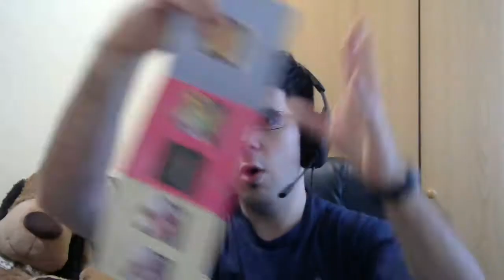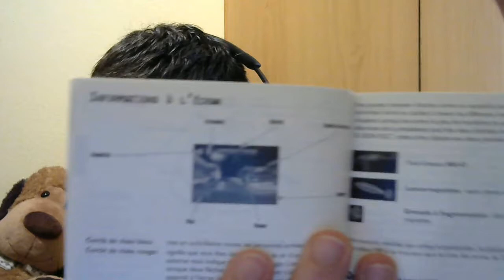UNBOXING RETRO: JUNGLA DE CRISTAL LA TRILOGIA